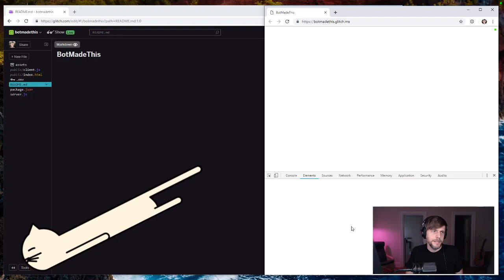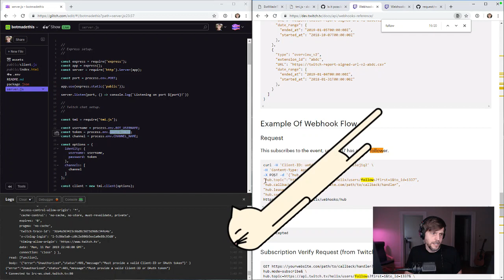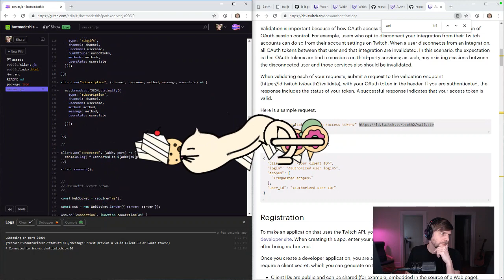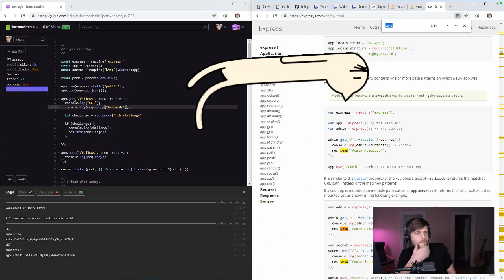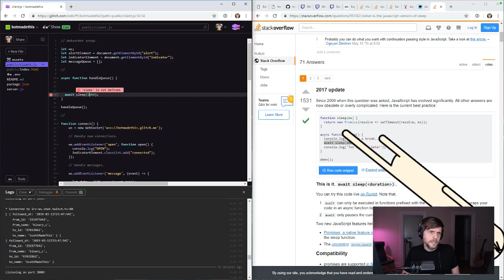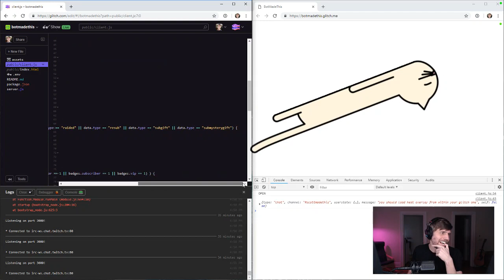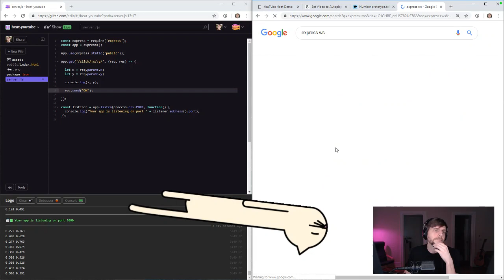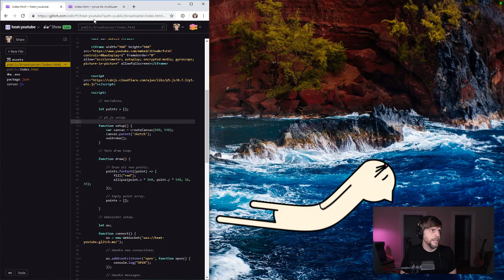Glitch: More BotMadeThis & Low-Rent YouTube Heat (2019-03-11)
I battle with some goofy Twitch API stuff and then throw together a quick off-brand Heat for YouTube.